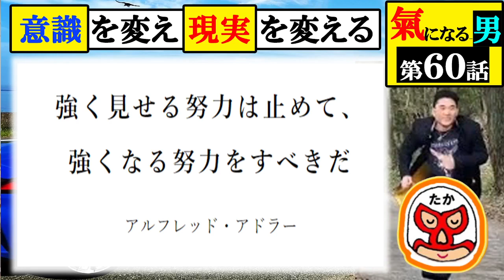【気になる男】第60話：自分の意識を変えて現実を変えて行くにはスライド動画が最も効果バツグンだ！